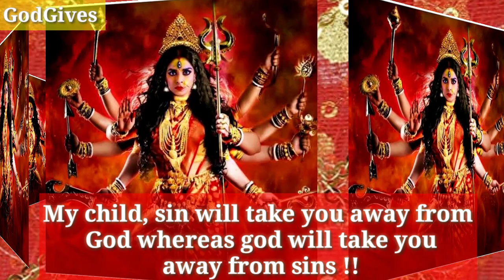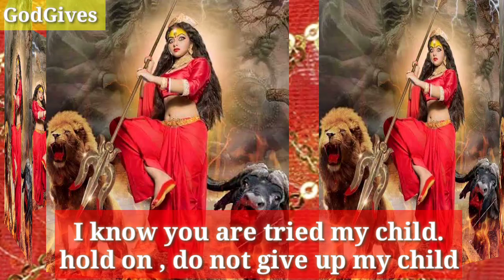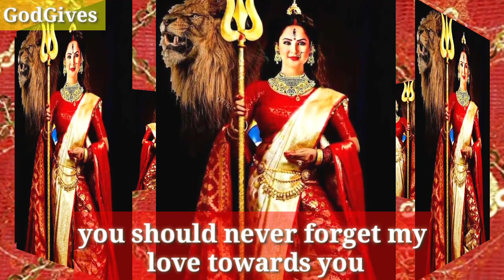888🔱🌺 Adishakti Maa👁️👁️🔱 It's too Much now 👉✡️❌🚫 Don't ignore her🤚🌺. GodGives ⚠️✨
888🔱🌺 Adishakti Maa👁️👁️🔱 It's too much now 👉✡️❌🚫 Don't ignore her🤚🌺. GodGives ⚠️✨

SantoshiMaa Says - Santoshi Maa says today my child...